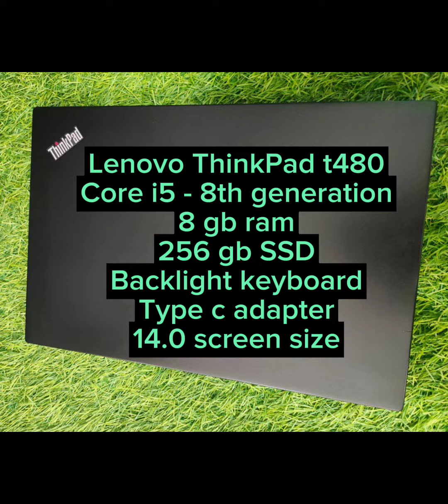Old laptops at best prices